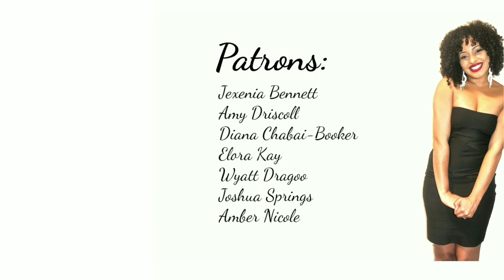Can You Stand The Rain (Cover) - Nicque Marina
Nicque Marina is a singer, actress, dancer and comedian. She is living the NYC life, but reps H-Town, TX ALWAYS. Goal? To be your next favorite famous person, my dude. Gracias y'all.

SONG: "Can You Stand the Rain" by New Edition

PATRONS:
Jexenia Bennett
Wyatt Dragoo
Diana Chabai-Booker
Joshua Springs
Amber Nicole
Elora Kay
Amy Driscoll